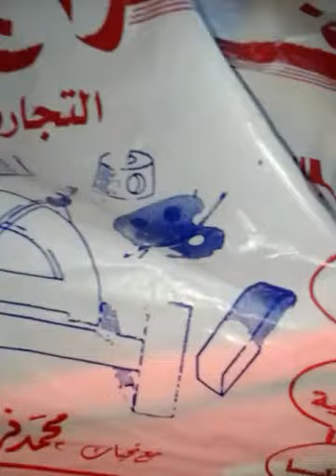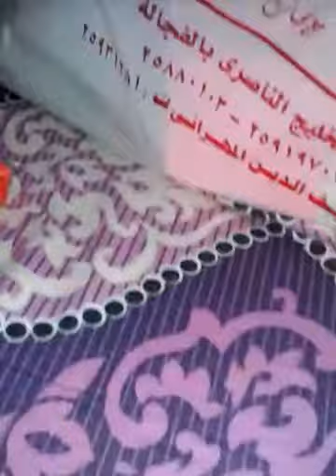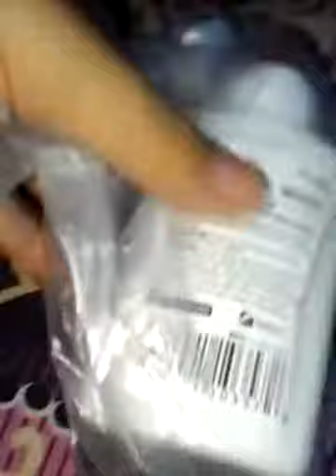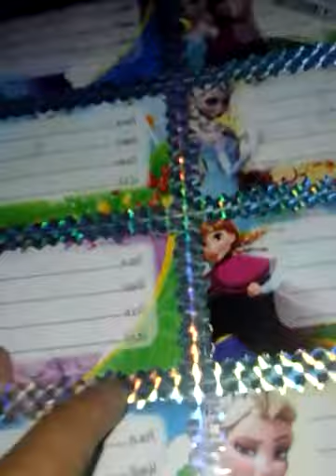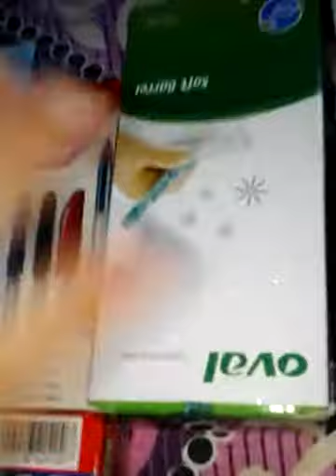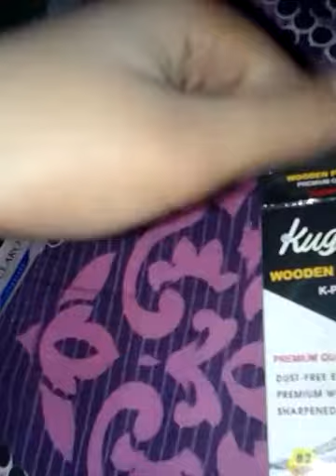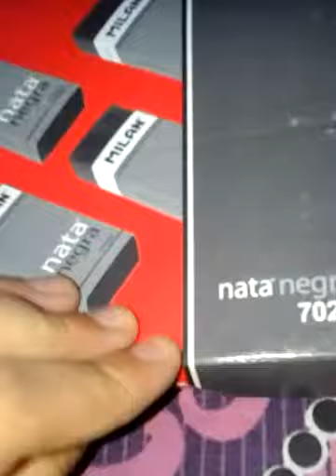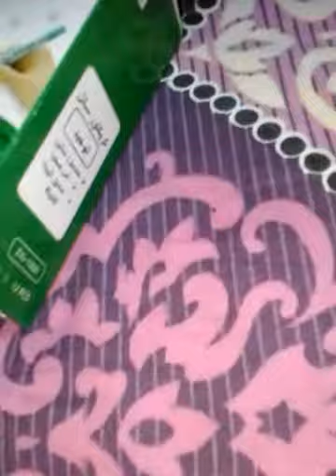مشتريات المدرسه من الفجاله بسعر ت